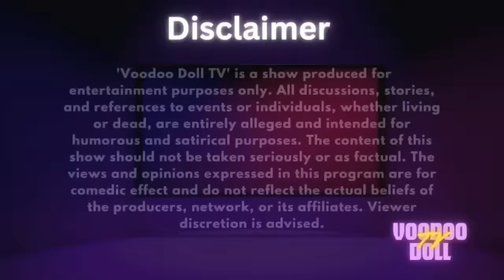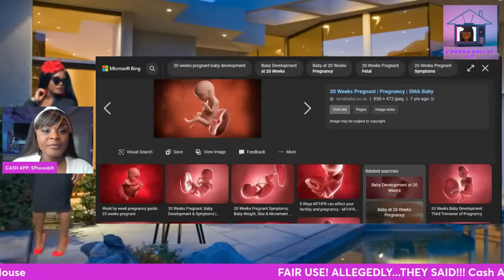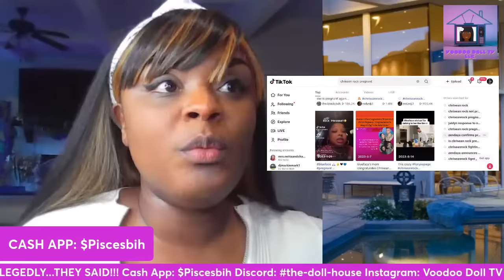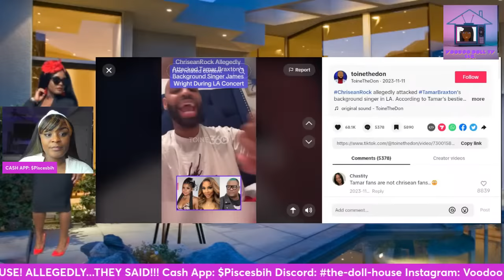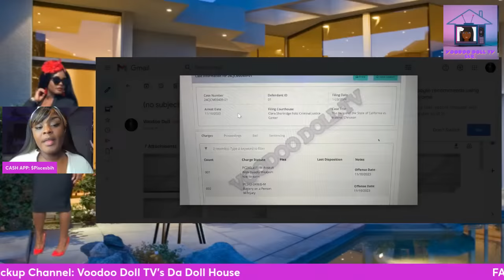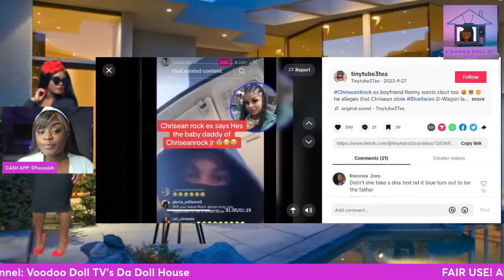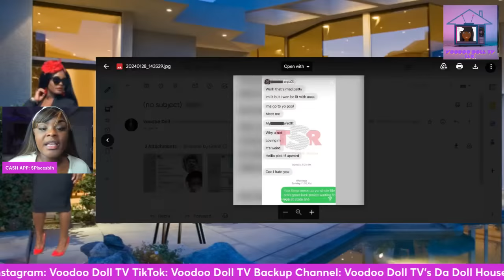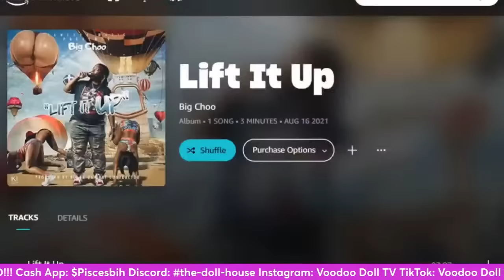James Wright Chanel & the DA's Charges on Chrisean Rock‼️ Is She On The Run? What About Jr?